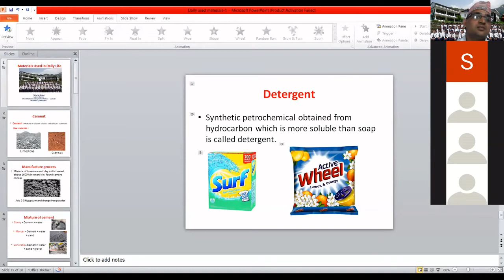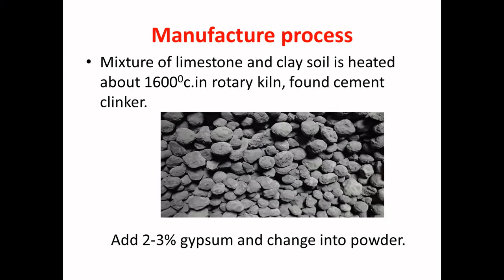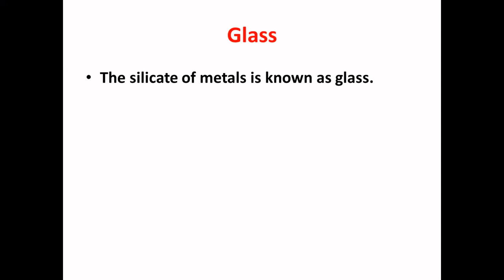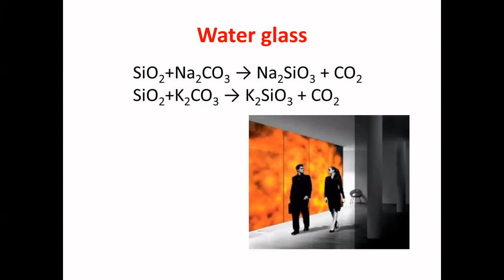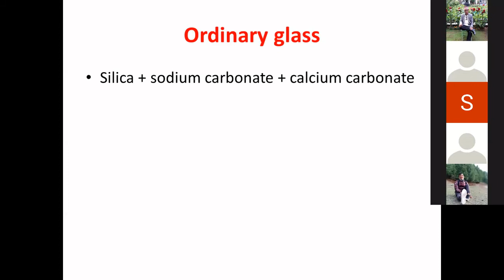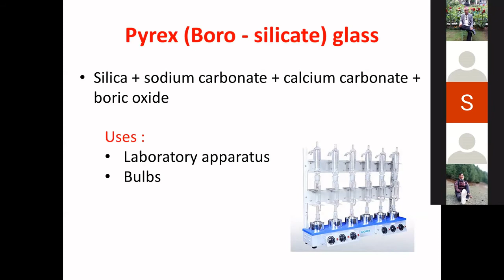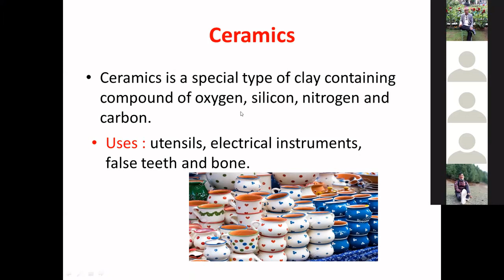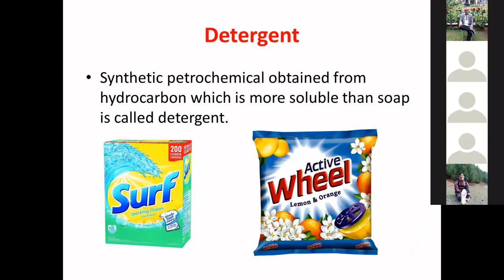Materials Used in Daily Life | Online Teaching Science SEE Support | Unit -13 (Part-1)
Our life is very easier nowadays due to various scientific invention.
Various materials which are used day by day in our daily life also the examples of that type of scientific invention.
In this video students can learn about preparation, properties as well as uses of daily used materials like cement, glass, ceramics, plastic, soap and detergent also  with very interisting way.